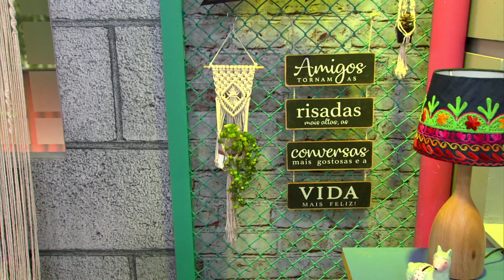Suporte para planta em macramê por Natália Bertucci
No Kombina, Bete Ribeiro recebe a artesã Natália Bertucci para te ensinar a fazer um suporte para planta em macramê que tá na moda e pode te render uma grana extra. Confira!

REDE APARECIDA
A TV de Nossa Senhora

Baixe o nosso Aplicativo gratuitamente no seu celular, tablet ou iPad.